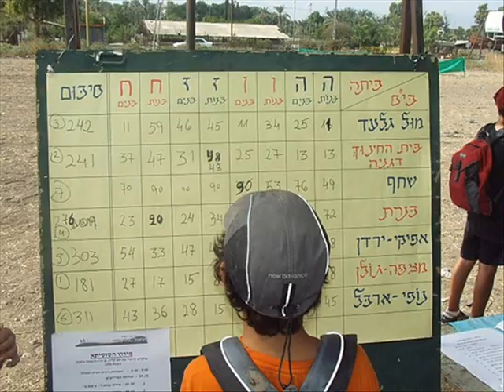מרוץ הסוסיתא 2010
מרוץ הסוסיתא ע"ש תם קרין ז"ל שנפל בלבנון
Sussita running 2010-cross country running competition ForJordan valley middle school kids

המרוץ יתקיים  בחסות ביה"ס "מול גלעד"  ובכך ממשיך הוא את המסורת שהיתה נהוגה ב"קדמת כנרת". מאז 1970 קיים בי"ס "קדמת כנרת" את מרוץ הסוסיתא, שהחל כמרוץ שדה, בשטחי החקלאות, למרגלות ההר. בתחילה היו שותפים מעט בתי ספר, ועם  השנים הוזמנו כל בתי הספר מהעמק ומן הגולן.
ב1996 נהרג תום קרין ז"ל בדרכו למארב בלבנון.  תום, בן קיבוץ עין גב, דור שלישי למייסדים, היה תלמיד בקדמת כנרת והמרוץ היה חשוב לו מאוד. בכיתות ה'-ו' השתתף תום במרוץ, אך לא הצליח להגיע למקום הראשון. לכן, פנה תום אל המורה לספורט ב"קדמת כנרת" וביקש כי יעזור לו באימונים. וכשהגיע תום לכיתה ח' הוא הגיע למקום הראשון ולמדליית הזהב הנכספת!
כאשר נפל תום, חשבו אנשי "קדמת כנרת" כי יהיה נכון להקדיש את המרוץ לשמו ולזכרו, ולהנחיל לתלמידים את הנחישות וההתמדה שכה אפיינו אותו!
בי"ס "מול גלעד" , קבוץ עין-גב והוריו של תום, מוטי ועדיה קרין, בשיתוף גדוד 202 של הצנחנים (הגדוד בו שירת תום), לקחו אחריות על הפקת המרוץ, שיתקיים למרגלות ה"סוסיתא", כבעבר. בנים ובנות מכיתות ה'-ח' ירוצו במרחקים שבין 400  1,200 מטר .